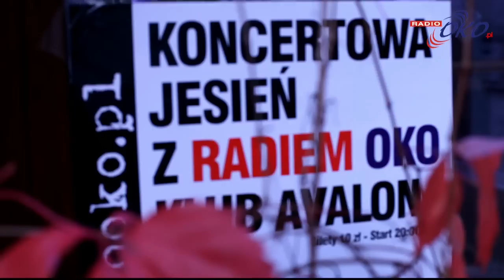Koncertowa Jesień z Radiem OKO - Butelka